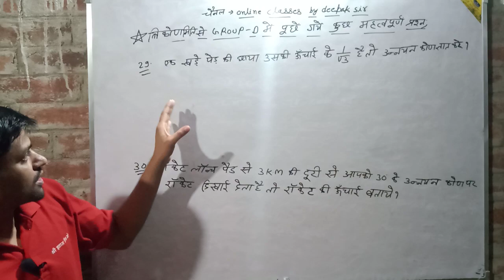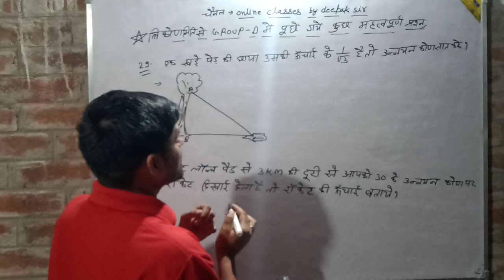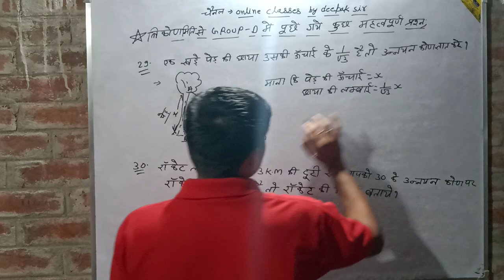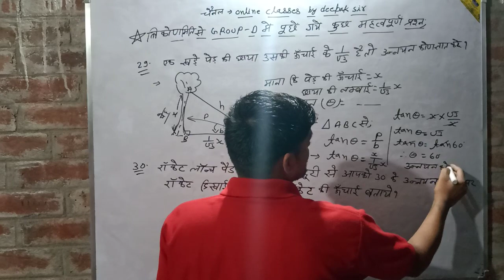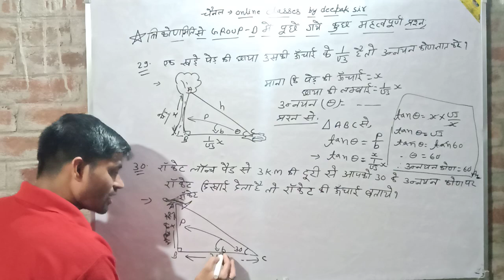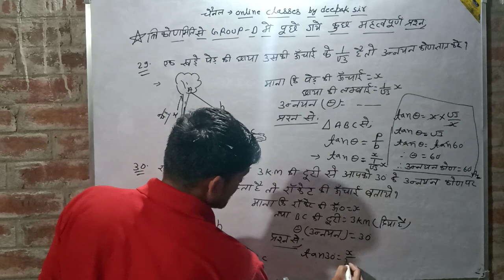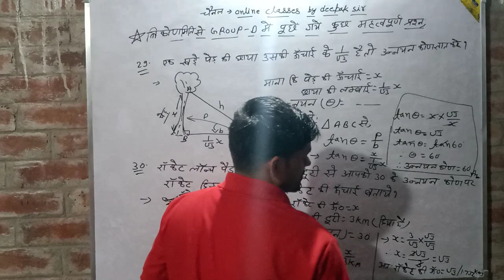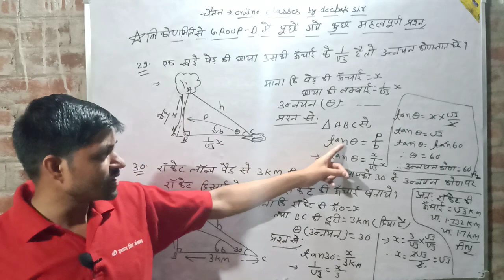त्रिकोणमितीय से group-d में आए कुछ महत्वपूर्ण प्रश्न hight and distance डिस्टेंस से all competitive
त्रिकोणमितीय से  group -d में आए कुछ महत्वपूर्ण प्रश्न hight and distance से all competitive exam
के लिए महत्वपूर्ण
online classes by deepak sir #